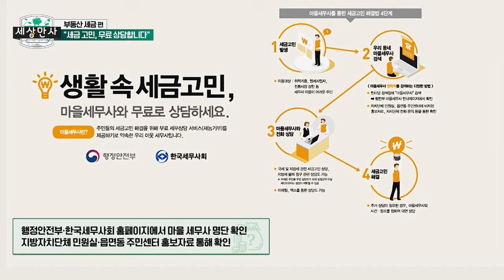[세무뉴스] 이모저모 "세금 고민, 무료 상담합니다"_한국세무사회 x 이데일리TV [세상만사]